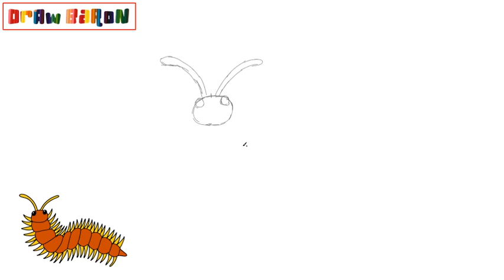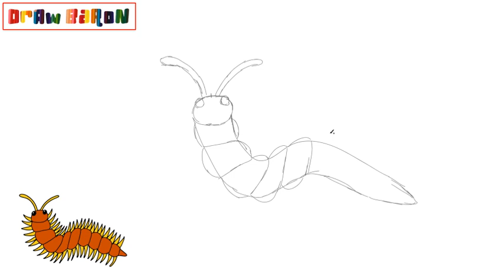How to draw a centipede | How to draw animals easy for kids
In this vidio we show how to draw a centipede step by step